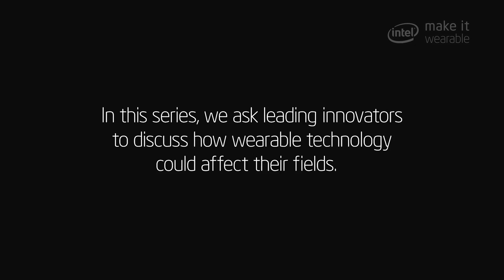Make It Wearable | Solar-Powered Fashion That Charges Your Phone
What if you could charge your device using your clothing? In Episode 4 of The Concepts, we talk to designer Pauline van Dongen about her Wearable Solar project that shows how solar cells can be integrated into fashion, repurposing clothes as alternative energy sources. Pauline speaks to how the line could evolve through factors like better battery life and washability, as well as its potential impact on the future of woven textiles and fabrics.

To learn more about the future of wearables, the Intel Make It Wearable Challenge and how to submit for the Development Track (open until June 24, 2014) or the Visionary Track (open until June 15, 2014),